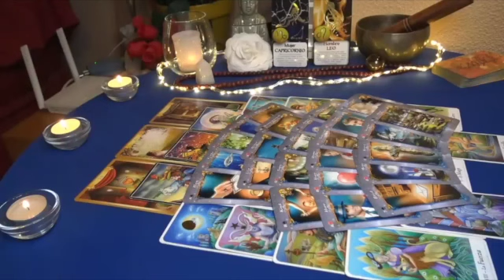SAGITTARIUS 💗BIG LOVE KNOCKS ON THE DOOR 🔜🚪❤️ OF YOUR NEXT RELATIONSHIP 👀 MAY 2023 TAROT READING